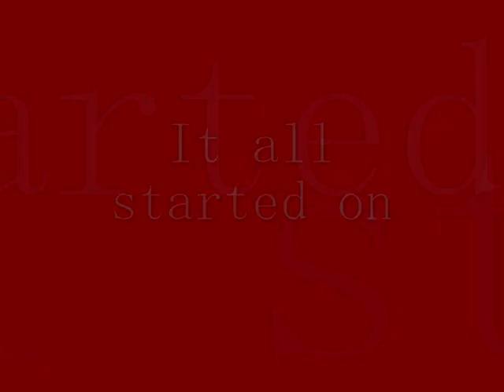TVCC Cardinal Regiment 07-08 end of year video. pt. 1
i didnt stay in for very long but i love all of these guys...